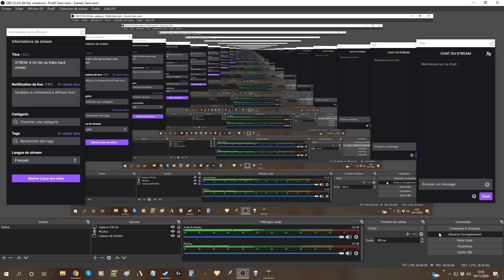HADES #3 : GILGAMESH ROULE SUR PAPA V2!